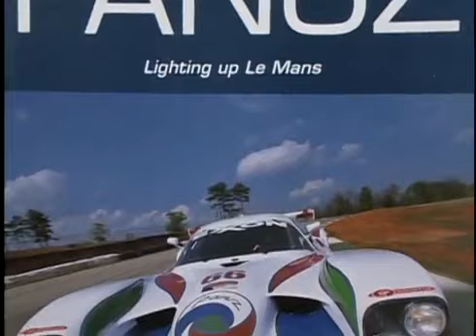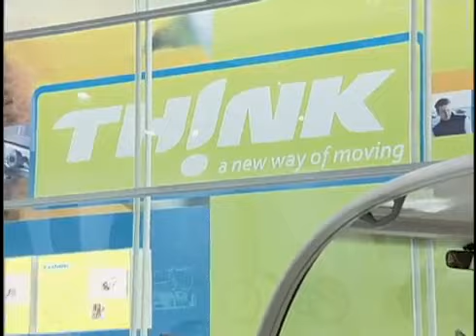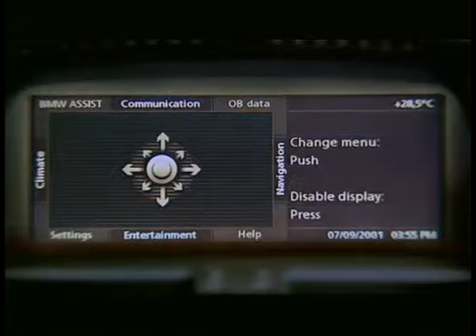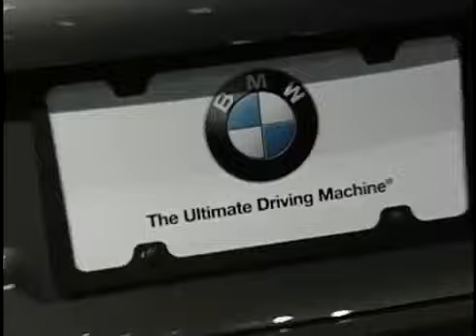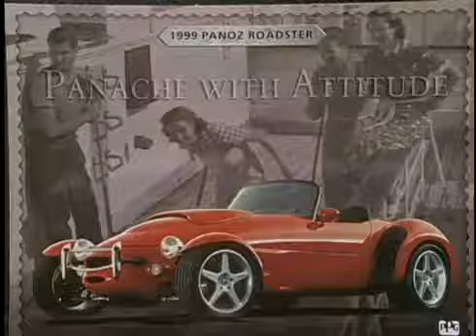Danny Panoz, LA Auto Show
Danny Panoz - Owner, founder and visionary leader of Panoz Auto Development Company - builder of the Esperante.Ep. 7009.